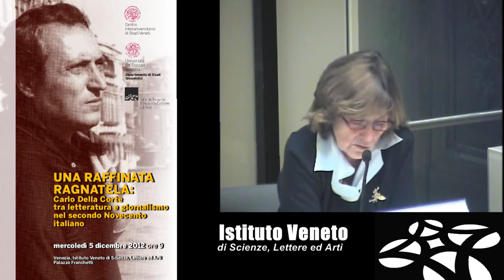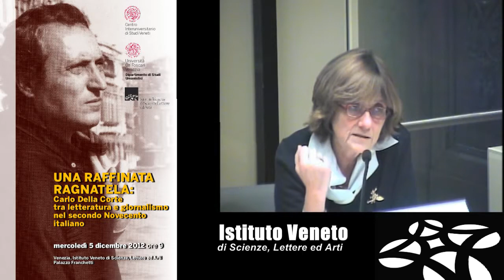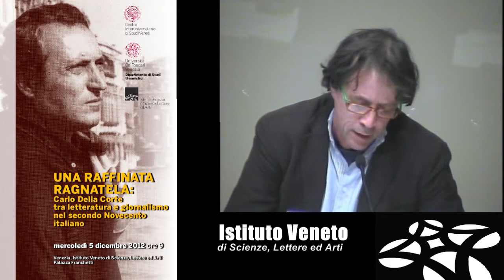Una raffinata ragnatela: Carlo Della Corte - parte 5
Una raffinata ragnatela: Carlo Della Corte tra letteratura e giornalismo nel secondo Novecento italiano

Mercoledì 5 dicembre
Istituto Veneto di Scienze, Lettere ed Arti
Palazzo Franchetti

GIORNATA DI STUDIO

Organizzata dal CISVe (Centro Interuniversitario di Studi Veneti) in collaborazione con l'Università Ca' Foscari Venezia - Dipartimento di Studi Umanistici e l'Istituto Veneto di Scienze, Lettere ed Arti

Comitato scientifico
Silvana Tamiozzo (presidente)
Eugenio Burgio
Monica Giachino
Ricciarda Ricorda
Michela Rusi

Comitato tecnico
Veronica Gobbato
Silvia Uroda

Con l'Adesione  del Presidente della Repubblica

MIBAC - Ministero per i Beni e le Attività culturali
Comune di Venezia - Assessorato alle Attività culturali

Programma

Ricciarda Ricorda
Della Corte elzevirista

Monica Giachino
Intorno a alcuni epistolari del Fondo Della Corte

Silvana Tamiozzo e Paolo Della Corte
Conclusioni